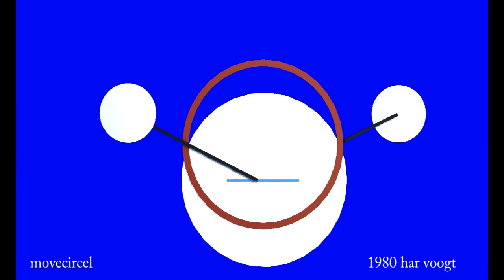movecircel more 03 xt